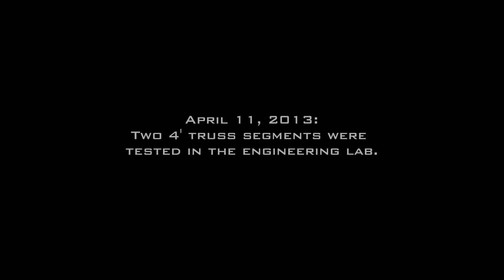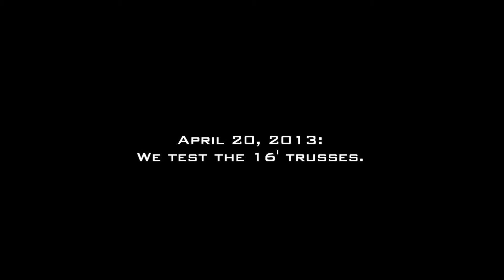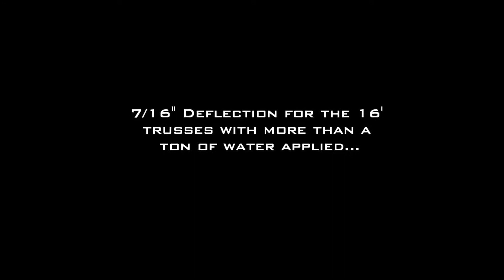The Final Chapter: Testing the Truss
The final chapter to our Bamboo Truss Project ends with the group testing two different lengths of truss. The first test was done in a more controlled environment in the engineering lab where the 4' trusses held nearly 3x our anticipated load. We then surpassed our expectations when our 16' trusses held a little over a ton of water.